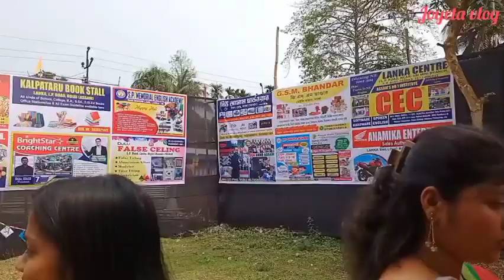বসন্ত উৎসবে পারফরম্যান্স করে নামকীর্তনের মহাপ্রসাদ খেয়ে আনন্দমেলাতে ঘুরাঘুরি করে বাড়ি ফিরলাম